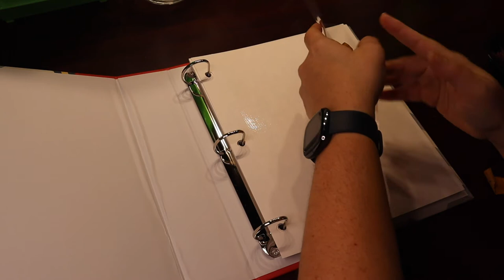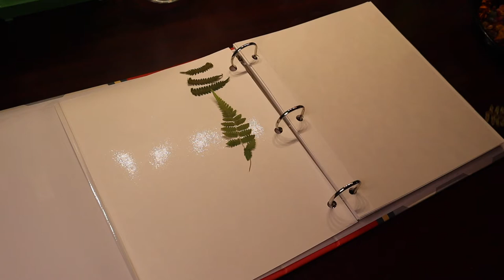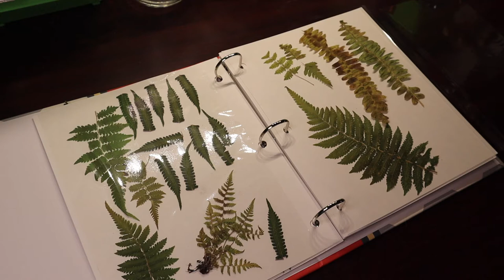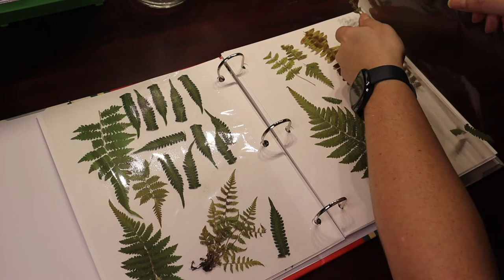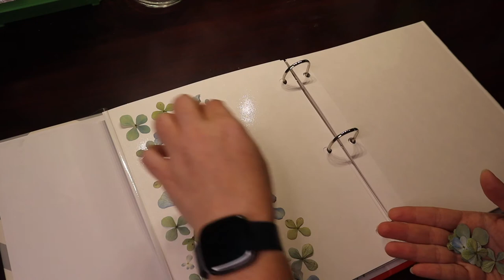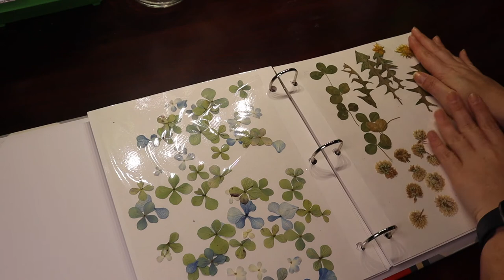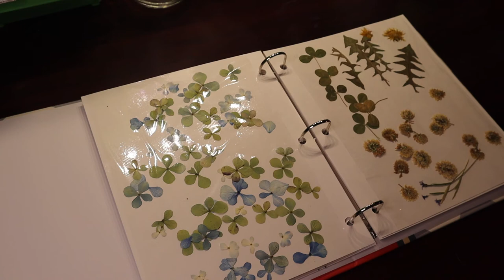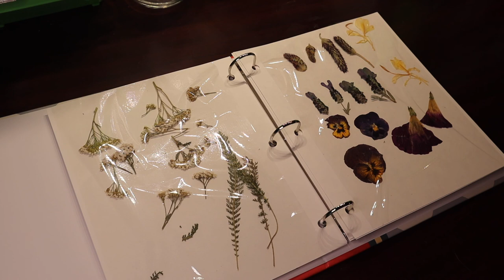Trying A New Method of Organizing Pressed Flowers and Greenery In a Photo Album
I learned of this method from another YouTuber: @ArtsyMadWoman and thought I'd give it a try. I had been storing my dried flowers and greenery in a bin and it was quite difficult to keep track of what I had while also ensuring the integrity of the dried pieces. I'm hoping with this method I will be able to keep stock of my pressed pieces easier and keep them safe. Let me know what you think!